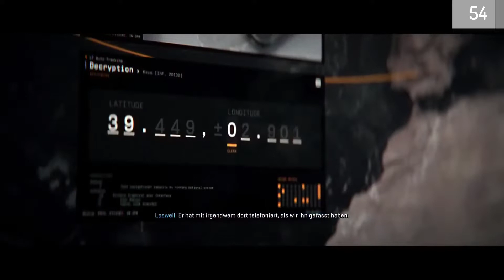67 Fehler in Call of Duty Modern Warfare 2 - 2022 Alles falsch Folge 1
Alles falsch in Call of Duty Modern Warfare 2 in der 2022 Version? Ich habe in der ersten Folge 67 Fehler gefunden, welche ich euch gerne zeigen möchte. Versteht mich nicht falsch, CoD Modern Warfare hat eine tolle und Filmreife Kampagne, dennoch gibt es einige Fehler die einfach Falsch sind.

Dieses Video ist übrigens eine Hommage an @GameSuenden  einen meiner Lieblings Kanäle auf YouTube. Ich hoffe es gibt bald neue Folgen von dem guten Mann, denn er hat einen Humor den ich perfekt finde.

⭐️ Vielleicht kommt bald der Star aus dem Block als ob am Mario zockt ⭐️
Schreibt mir gerne in die Kommentare welche Games ich für dich zocken soll. Ja richtig gehört, im Kanal gibt es immer mal wieder ein PS5 Spiel für fleißige Zuschauer geschenkt. Also verpasse nie wieder aktuelle Verlosungen!